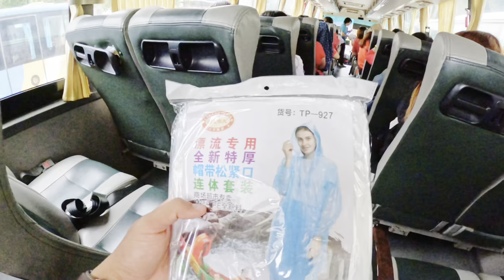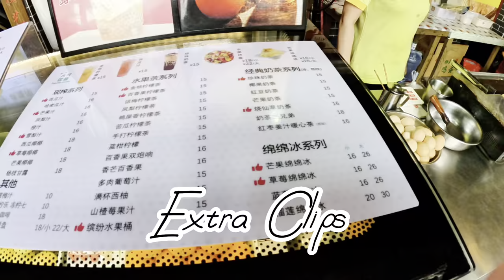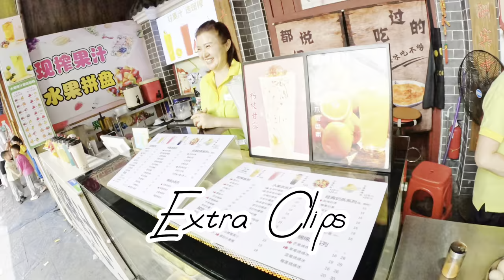1 day tour at Yinxian Resort Shenzhen, China 🇨🇳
1 day tour at Yinxian Resort Shenzhen, China 🇨🇳
book your slot now at Kathy Travel - HK Limited coz we have limited slots only.